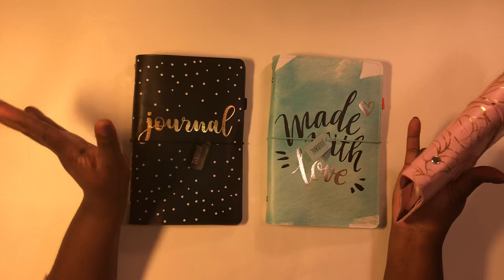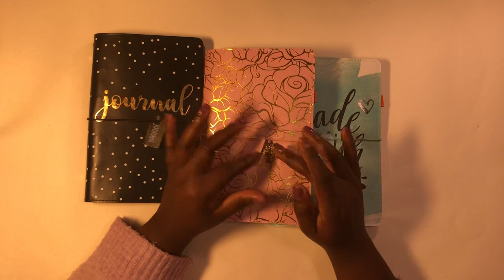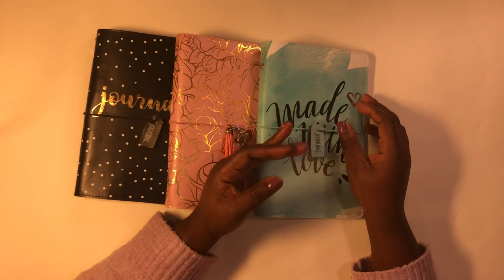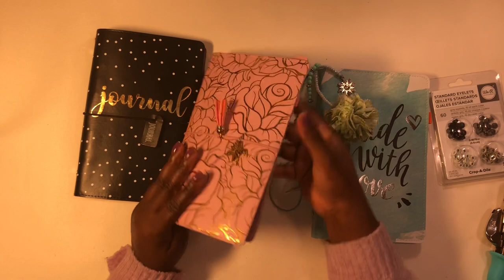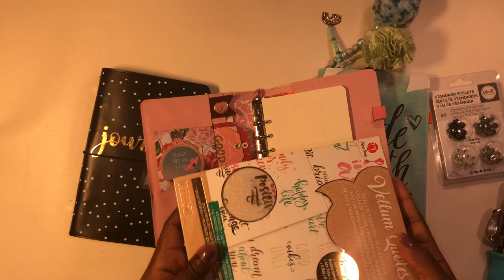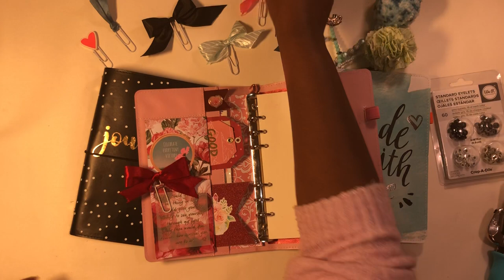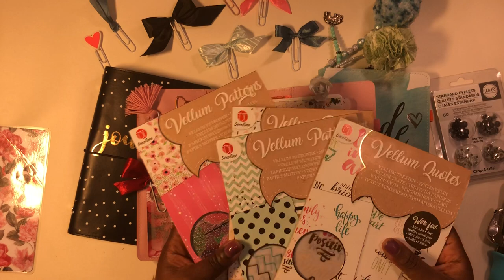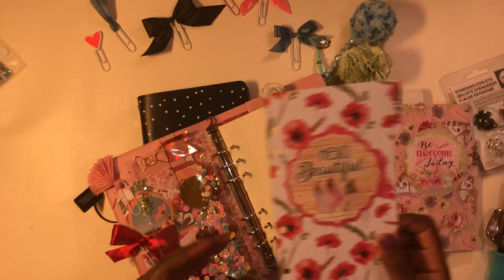Diary Journal Craft Sensations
Comment décorer et accessoiriser les Diary Journal Craft Sensations que l’on trouve chez Action. Avec des produits du rayon créatifs adultes de chez Action et des outils We R Memory Keepers que j’ai acheté sur craftelier.com